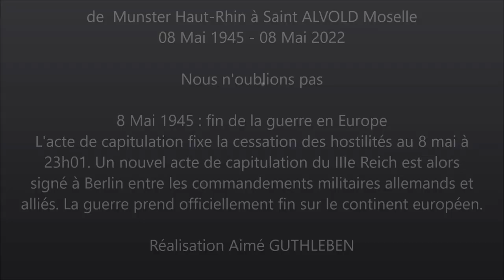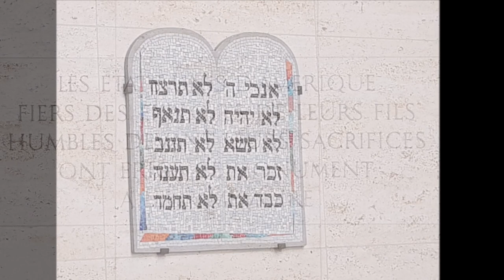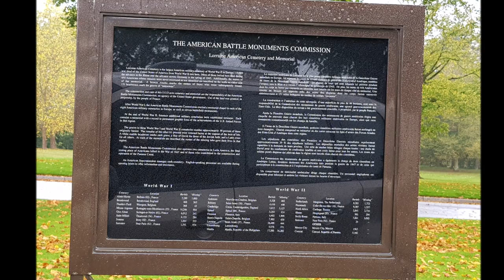Pour le 08 MAI 2022 - de Munster Haut-Rhin à Saint AVOLD Moselle en mémoire du 08 Mai 1945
Je suis allé de Munster à St Avold il y a quelques années... en 2011.Texte de A. GUTHLEBEN

De Munster Haut-Rhin à Saint ALVOLD Moselle ce ne sont pas les kilomètres parcourus qui m’ont faitréfléchir mais bel et bien le sens que je voulais y donner afin de montrer mon respect de cette date du 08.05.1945.
Nous ne pouvons pas, en cette année 2022, oublier que nous avons un devoir de mémoire à respecter.
De si nombreuses années sont passées mais personne ne peut oublier, d'Alsace et de Moselle, les malgré-Nous et les malgré-Elles, les femmes envoyées dans les Lebensborn, comme les incorporés de force et les ouvriers du travail obligatoire STO. Dans cette région de France, d'Alsace-Moselle qui a été si souvent rattaché à un pays ou à un autre, en raison de sa situation géographique, de sa culture et de ses traditions.
À l'heure actuelle ; la presse parle d’atrocités et de barbaries effectuées par des médecins pendant le 2ème conflit mondial dans la Faculté de Médecine de STRASBOURG "Reichsfacultät". Ils avaient bénéficié de la complicité des bourreaux du seul Camp de Concentration Français à « Natzwiller-Struthof », rien ne doit être ignoré et il y a encore des travaux de recherche en cours pour  comprendre ce qui s’est véritablement passé. 86 prisonniers juifs de Dachau ont ainsi été choisis pour être rapatriés et exterminés en 1943 au Struthof et ensuite aux universités de Strasbourg. Je ne peux rester insensible.
Et si vous n’avez qu’une petite once d’humanité en vous, vous devez vous questionner et ne jamais oublier. Je ne vous demande pas d’aller comme je l’ai fait parcourir l’intégralité de la voie de la liberté mais à réfléchir.
Nous n'oublions pas ! il est nécessaire de faire vivre le 08 mai 1945 dans la mémoire de toutes et tous après la capitulation qui fixa la cessation des hostilités au 8 mai 1945 à 23h01. La guerre prend officiellement fin sur le continent européen. Nous ne devons pas oublier les forces alliées qui comme ces jeunes militaires sont enterrés à St AVOLD au cimetière américain de l'US ABMC.
Cimetière américain de Lorraine | Commission américaine des monuments de bataille (abmc.gov)
 Ils furent nombreux et venant de si nombreux lieux et pays, d’autres continents avec des cultures
différentes, pour notre liberté et chacun peut le 08/05/2022 rendre un hommage à sa manière par un temps de silence, une bougie allumée ou une prière et porter aussi ceux qui n'avaient rien demandé comme ces jeunes soldats allemands enrôlés de force dans les dernières batailles qui reposent pour l'éternité dans les carrés militaires des cimetières des agglomérations Strasbourgeoises. Je vous invite à vous rendre ne serait-ce qu’une seule fois à une cérémonie devant une stèle ou un monument aux morts !
La folie des hommes n'a hélas pas grandement servi de leçon pour ne pas renouveler de telles atrocités, lors des batailles pour la libération, de la Normandie, des Ardennes, de la Poche de Colmar, de la France et de l’Europe, ville après ville, village après village, dont Oradour-sur-Glane qui paya un si lourd tribu avec une localité rasée des cartes le 10 juin 1944 après le débarquement du 06 juin 1944 sur les plages de Normandie. à 1mn42 . Aujourd'hui encore, chaque jour des familles pleurent leurs enfants, des soldats pleurent leurs frères d'armes.
Et cela non seulement en Ukraine mais dans d'autres pays du monde ! Soyons Humains, faisons ce qui est possible pour n'oublier personne !

Images et sources 08 Mai 1945 au 04 mai 2022
France: Lorraine cemetery largest WWII American  gravesite in Europe

Musique
Composition - arrangement - harmonisation - interprétation

04 mai 2022